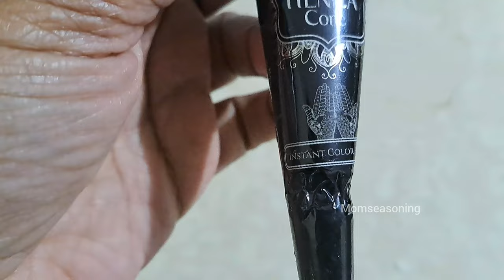Our Eid Celebration in Australia | Eid Vlog 2024 | Eid vlog Tamil | Eid-ul-fitr 2024 | Ramzan 2024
It is a day of rejoicing and bliss, it's a day of blessing and peace, it's a day to reflect and ponder. Most of all it's a day to celebrate to together. Here's our EID 2024 VLOG.

Lets add flavor to life ❤